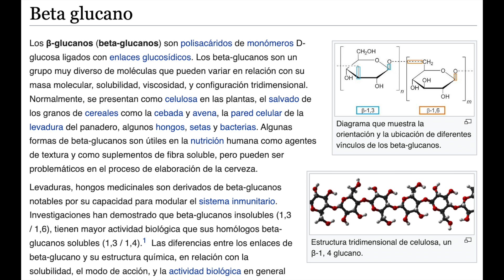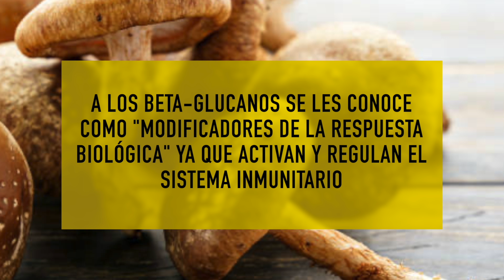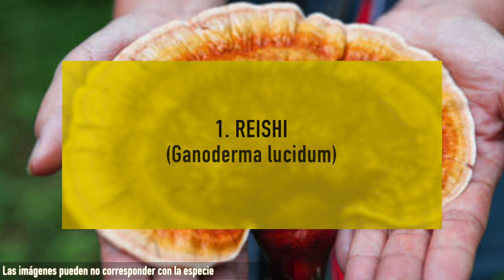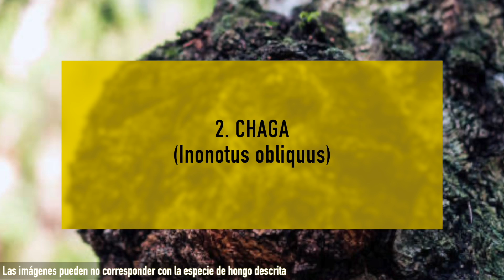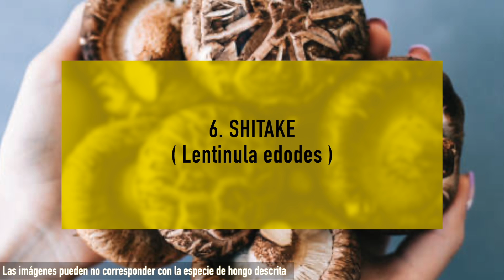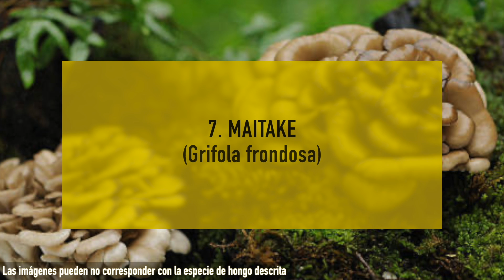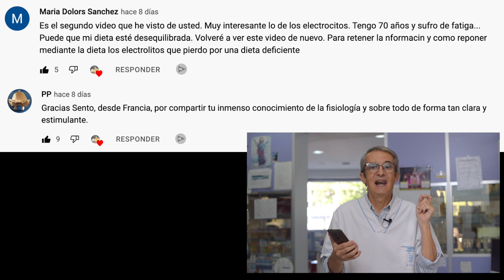8 SETAS COMESTIBLES con propiedades MEDICINALES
Las setas comestibles se ha utilizado durante siglos como remedio y ahora la ciencia moderna respalda sus beneficios y propiedades. No te pierdas NADA!!

00:00 Introducción: 8 MEJORES SETAS COMESTIBLES
00:53 Hola Soy Sento ¿Qué tal va la semana?
00:56 ¿Qué hace que las setas sean tan especiales?
03:22 Los 8 mejores hongos comestibles
08:01 Elegir un suplemento de setas de calidad
08:21 Preguntas finales
08:43 Mejores comentarios video lo que pasa cuando agotas tus electrolitos

Los hongos comestibles se han convertido en un tema de actualidad, y hay quienes afirman que son buenos para todo, desde aumentar nuestras defensa contra los virus y otros microbios, protegernos contra el cáncer, respaldar la función cerebral o mejorar nuestra respuesta al estrés.

¿Qué hace que las setas sean tan especiales?  Pues que son ricas en vitaminas y minerales, particularmente en zinc, cobre, hierro, fósforo y potasio.

Además los hongos son una de las mejores fuentes dietéticas de beta-glucanos, un tipo especial de fibra soluble que se está estudiando intensamente por sus beneficios en los sistemas inmunológico, cardiovascular, endocrino y neurológico.

Los 8 mejores hongos comestibles

1. Reishi ( Ganoderma lucidum ) propiedades antimicrobianas y de respaldo del sistema inmunológico, regula el metabolismo normal de la glucosa y la salud del hígado, reduce la inflamación y protege contra el daño oxidativo…

2. Chaga ( Inonotus obliquus) Contiene más de 200 moléculas biológicamente activas como el ácido betulínico, que tiene efectos anticancerígenos, antivirales, antibacterianos y antiparasitarios.

3. Melena de león ( Hericium erinaceus ) ayuda a reparar los nervios, reduce la inflamación en las células cerebrales, inhibe el deterioro estructural del cerebro y mejora la memoria y la función cognitiva.

4. Cordyceps ( Cordyceps militaris ) equilibra y regula la función inmunológica y mejora la salud sexual y reproductiva. También protege contra la pérdida de memoria, previene el daño de las células cerebrales y reduce la inflamación en el cerebro.

5. Cola de Pavo ( Tramates versicolor ) Contiene una concentración muy alta de beta-glucanos (más del 50 por ciento), lo que contribuye significativamente a sus propiedades.

6. Shitake ( Lentinula edodes )ayuda a prevenir infecciones virales y bacterianas; y está siendo utilizado por algunos oncólogos durante los programas de tratamiento del cáncer.

7. Maitake (Grifola frondosa) es una rica fuente de algunos nutrientes esenciales, como proteínas, vitamina D y vitaminas B, así como betaglucanos

8. Agaricus ( Agaricus subrufescens ) puede ayudar a mejorar la sensibilidad a la insulina, reduce la inflamación (especialmente en el hígado).

Información legal.
Vídeo de grabación propia.